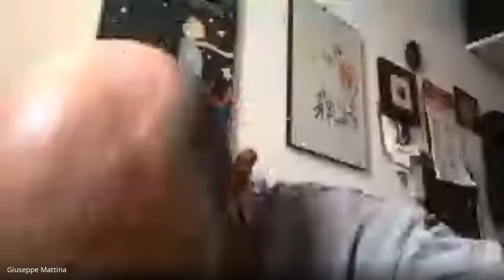Audizione Ass Mattina Caregiver Familiare 05 03 2021